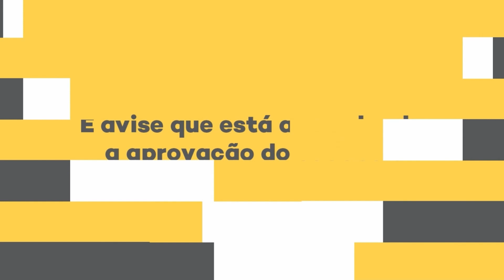Como acessar o Portal B2B da NeoSolar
O Portal B2B da NeoSolar é o canal exclusivo para clientes que compram nossos produtos de forma recorrente, que revendem e industrializam equipamentos comprados com a NeoSolar.

Através dele, você pode solicitar seus pedidos sem precisar ligar ou enviar e-mails para nossos especialistas, ganhando mais agilidade para o seu negócio.

Neste vídeo, vamos te ensinar como acessar o portal.

Com o Portal B2B você terá acesso a condições especiais e ao portfólio mais completo do Brasil em equipamentos para Sistemas Off Grid e de Geração Distribuída.

Gostou? Se cadastre no link abaixo e aproveite todos os benefícios!